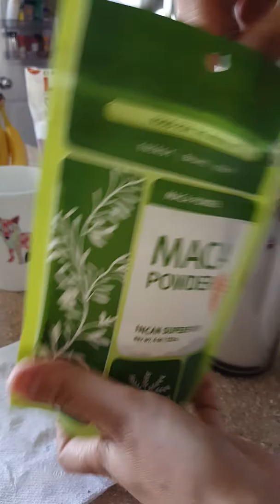Licuado con superfoods